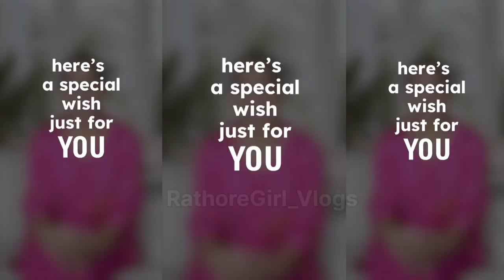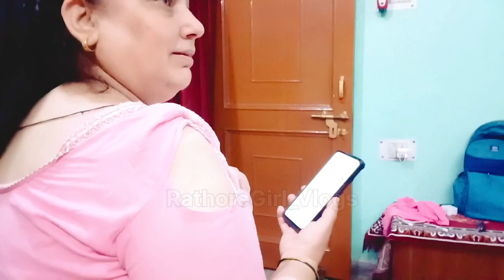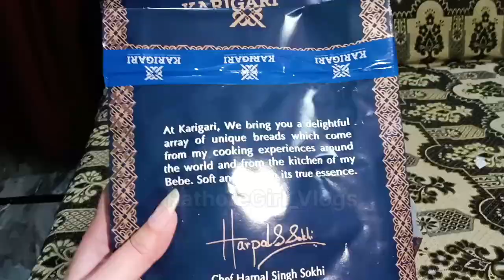Mom ko diya surprise on Mother's Day ❤️💐Rathoregirl_Vlogs